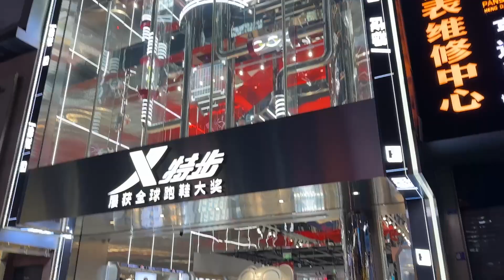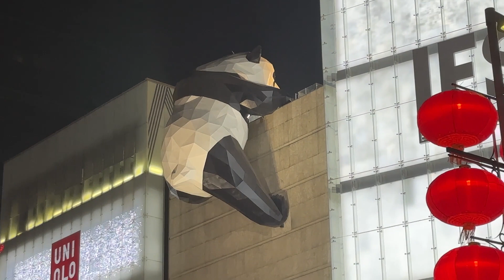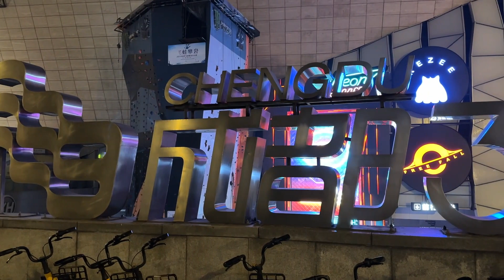Chengdu Chunxi Lu and 339